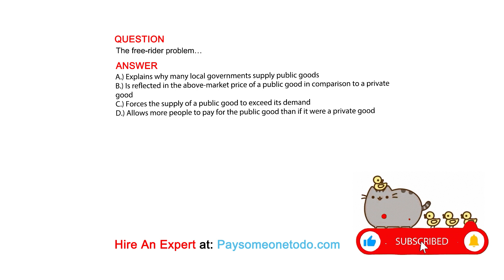The free-rider problem…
QUESTION

ANSWER
A.) Explains why many local governments supply public goods
B.) Is reflected in the above-market price of a public good in comparison to a private good
C.) Forces the supply of a public good to exceed its demand
D.) Allows more people to pay for the public good than if it were a private good